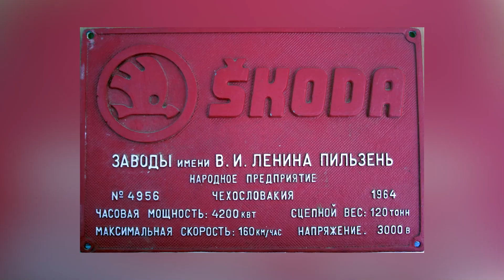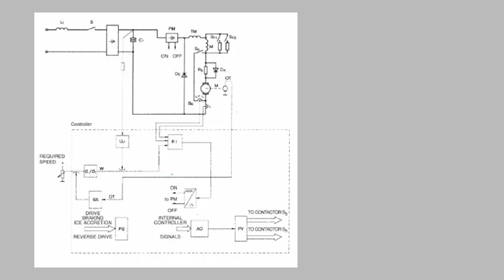The Forgotten American Trolleybus: How Škoda’s 14TrE Quietly Powered America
Diesel ruled the ’90s, except in two American holdouts. In Dayton and San Francisco, Skoda’s ETI 14TrE trolleybuses kept the wires alive: 600-volt DC power, monocoque strength, ADA front lift, and a 102-inch American footprint. From three pilot coaches to fleets of 14TrE2, 14TrSF, and the 54-foot 15TrSF, these Czech-built, U.S.-assembled workhorses climbed hills in silence, then faced ETI’s 2004 shutdown and a parts drought. Coach 9809 retired in 2019 to the Illinois Railway Museum, as Gillig/Kiepe battery-assist successors carried the legacy forward. Quiet power, remembered by riders nationwide.